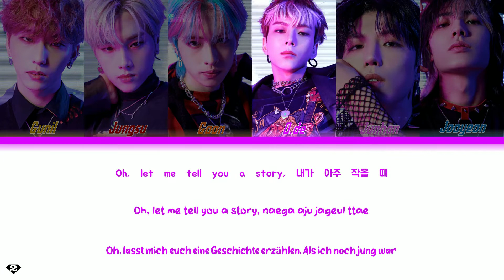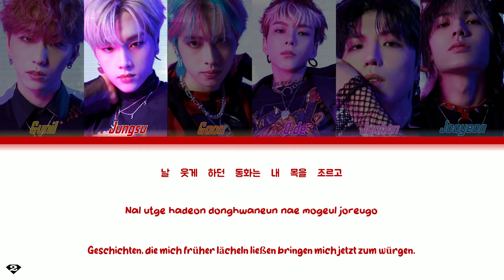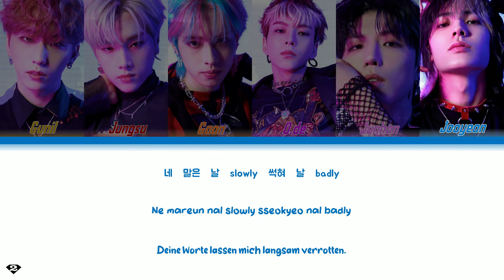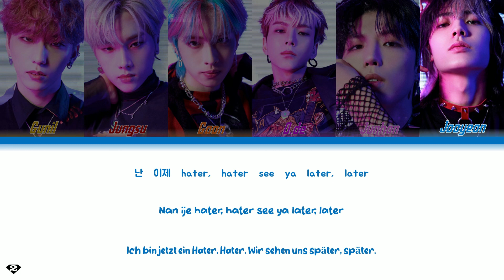Xdinary Heroes - Strawberry Cake - Deutsch | Ger Sub | German Color Coded Lyrics [Han/Rom/Ger]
Artist: Xdinary Heroes
Song: Strawberry Cake
Album: Hello, world!
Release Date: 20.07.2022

Lyric translation & production by Sapphire ✨

hello, world! deutsch
hello, world! german
hello, world! ger sub
hello, world! germansub
hello, world! lyrics
hello, world! color code lyrics
hello, world! translation
hello, world! line distribution